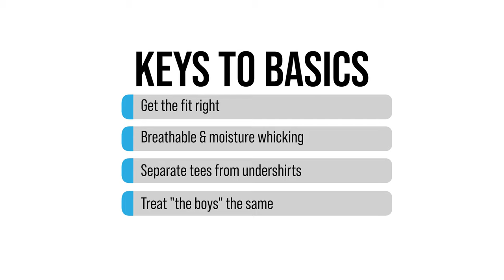Top 5 Keys to Buy T-Shirts Undershirts & Underwear | RibbedTee Confidence Building Basics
This video and RibbedTee have your Top 5 Keys to buy T-shirts, Undershirts & Underwear and feel confident. Let's talk about RibbedTee Confidence Building Basics. You should feel confident in undershirts and all your basics now matter where your are.

Have you ever been in an outfit, whether it’s the one you’re working in (at home or at the office) or the one you’re going out in, thinking you’re going to feel awesome, confident and even productive because you’re in your best, only to feel uncomfortable because something isn’t sitting right? You’re finding yourself adjusting your undershirt or tee constantly while at your desk or out on the town, right? TOTAL CONFIDENCE KILLER. It's time for that to change and for you to feel confident in all your clothes!

03:08 - Picking the Right Undershirts
04:10 - Fit of Your Undershirts
05:06 - The Undershirt Neckline Visibility
05:42 - T-Shirt Basics
07:03 - Confidence in Underwear

*Some items featured have previously been gifted.